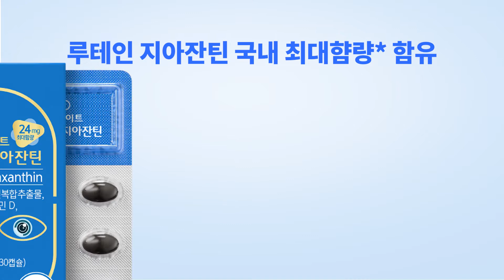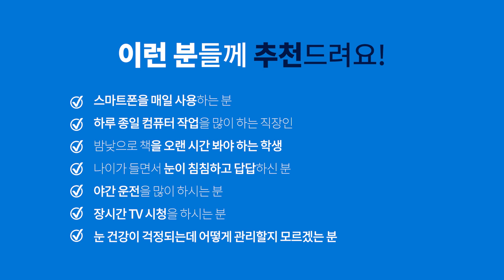[그린스토어] 아이브라이트 루테인 지아잔틴 l 국내최대함량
제대로 된 눈 건강 시작하세요!
루테인지아잔틴 국내 최대함량 24mg를 한 캡슐에 쏙!

💙 캡슐부터 원료까지 100% 식물성
💙 인체적용시험으로 과학적 검증
💙 비타민 A, D, E와 아연까지 5중 기능성

제품이 궁금하다면? (제품 보러 가기 클릭!)